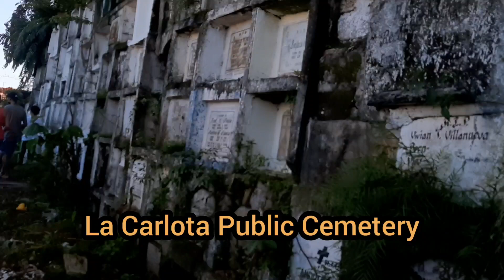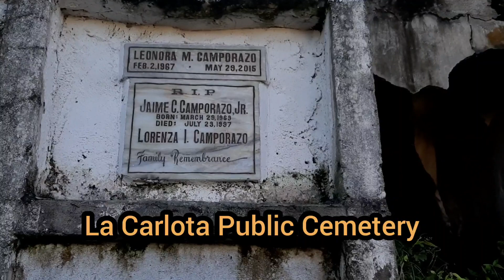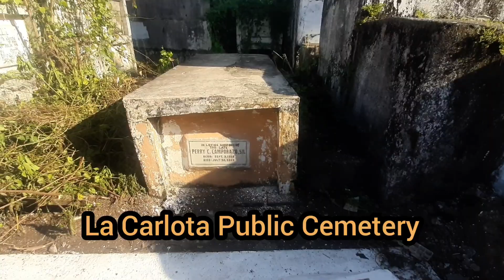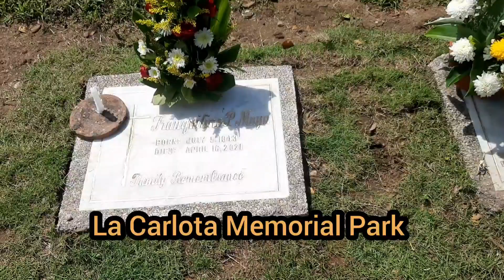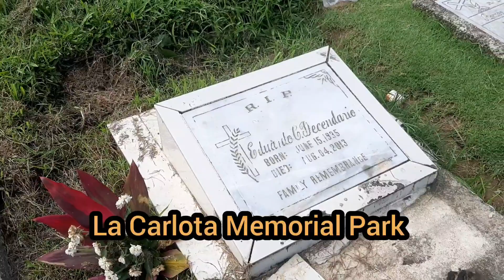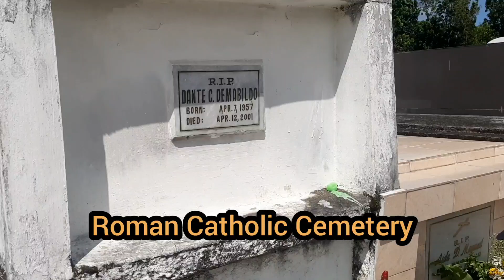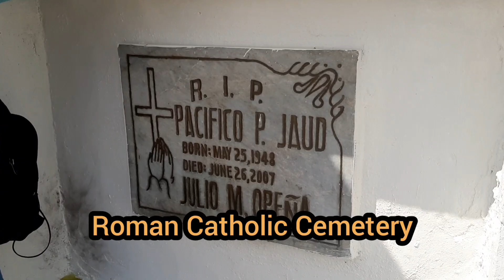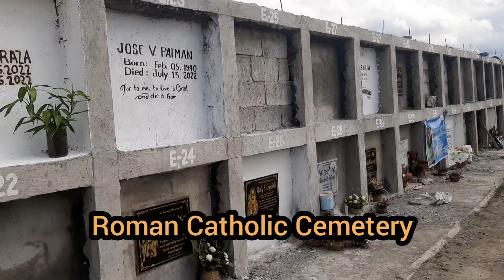Cemeteries in La Carlota City 2022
Cemeteries in our small city of La Carlota 2022, which I visited in the morning of 1st of November, All Saints Day.